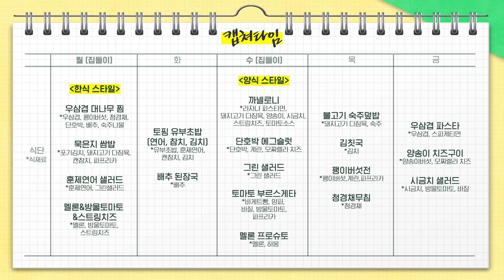집들이 할 때마다 매번 배달음식 시키는 사람?🙋‍♀️ 파워E 영양사가 다음 날까지 해결되는 메뉴 추천드림ㅣ내몸내산 EP.6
내 장점이 뭔지 알아? 바로 독립한 거야🎵
자취생이라면 ㅊㄷㅂㅇ대신 ㅇㅅㄱ을 써야 한다는데…
궁금하다면!! 클릭ㄱㄱ 03:07

삼성웰스토리 영양사가 직접 짜 준 나를 위한 식단✅ 《내몸내산》

🙌식단 고민있으세요? 지금 바로 제보 부탁드려요!
(채택 된 사연으로 영양사님이 고퀄리티로 답변해드립니다)

삼성웰스토리 공식 블로그 스토리W 보러 가기

00:00 미리보기
00:16 인트로
00:34 최근 집들이 경험이 있으신가요?
00:54 오늘의 사연
01:29 오늘의 주제
02:18 월요일 식단
02:34 집들이 음식의 트렌드가 있다고?!
03:07 우삼겹과 차돌박이의 차이점
04:27 화요일 식단
05:23 수요일 식단
08:14 목요일 식단
08:42 금요일 식단
09:18 캡쳐타임!
09:26 엔딩